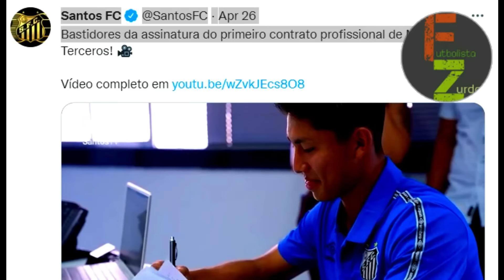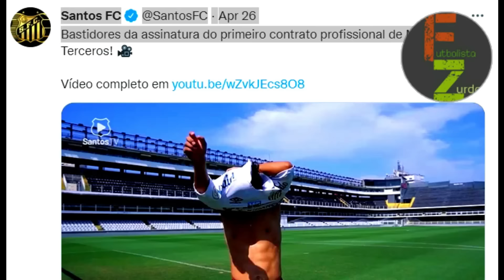El MISTERIO de MIGUEL TERCEROS en el SANTOS 😱 FICHAJE? ⚡ ¿Qué está pasando REALMENTE?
UNETE A LA FAMILIA DE MIEMBROS 👉

Infinix Zero 30 | Captura tu propia historia con cámara ultra nítida de 108MP + 50MP 2K,INFINIX BOLIVIA,🎬 Todo lo que quieres ver esta en TIGO! 🎞️ 🍿,TIGO BOLIVIA,¡Para cada bolsillo y ocasión, paquetigo siempre es una buena opción!,Infinix Zero 30 | Captura tu propia historia, extiende su RAM hasta 16GB